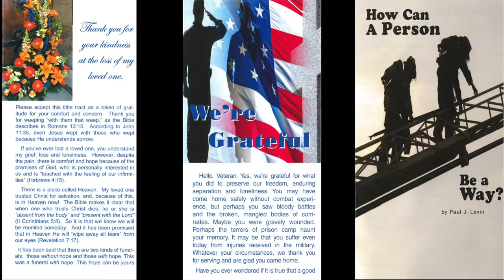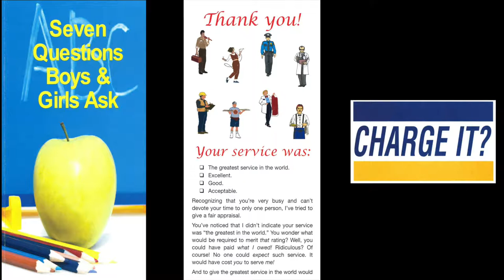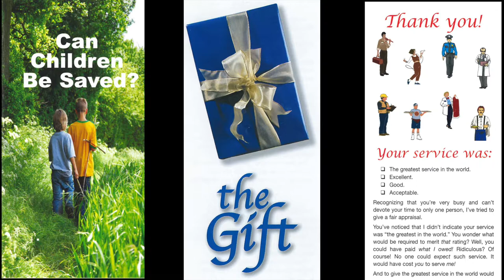Christmas! (Luke 2:1-14)